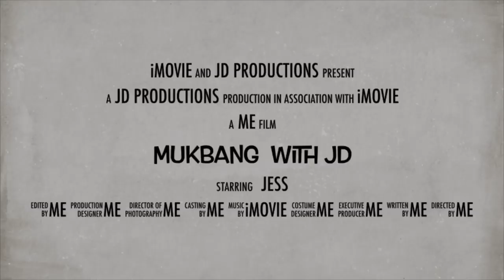JOLLIBEE MUKBANG 2019 - Chicken Joy, Spaghetti, Etc. | +Favorite Youtubers | Mukbang with JD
Hey MUKBANGERS!!!

Jollibee mukbangan naman tayoooooo! Sobrang hirap ang inabot ko s a pageedit dahil sa kaka-error na late na ng isang araw yung video namin, Anyways guys. I hope you enjoy this one. Just click the biggest quality available para malinaw sa inyo.

We will now see kung masarap nga ba tong SECRET MENU ni MCDONALDS! Sorry guys, im trying my best to upload the video with the best quality possible kaya na-stop yung premiere last night.  Anyways, I hope you'll enjoy this one. Click the highest quality available for better viewing po.